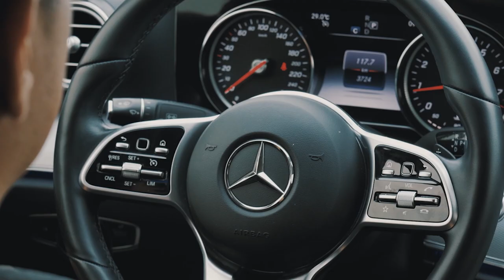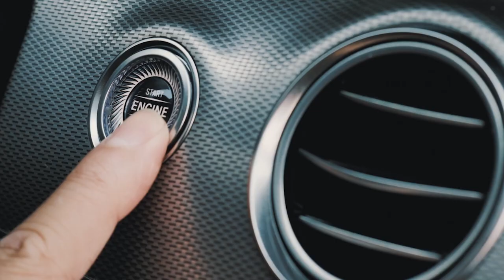[FULL] OK! LÊN XE TẬP 21 - AMANDINE, NÀNG THƠ XỨ PHÁP XINH ĐẸP PHẢI LÒNG TRAI VIỆT 🤭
[FULL] OK! LÊN XE TẬP 21 - AMANDINE "QUAY XE", phải lòng TRAI VIỆT NAM 🤭
😳 Cái này thì không bàn thêm, các anh nam nhà mình nghe cứ là sướng nhé!

𝐋𝐞̂𝐧 𝐗𝐞 - chương trình thực tế giải trí đầy vui nhộn cùng nghệ sĩ được dẫn dắt bởi Trương Thế Vinh.